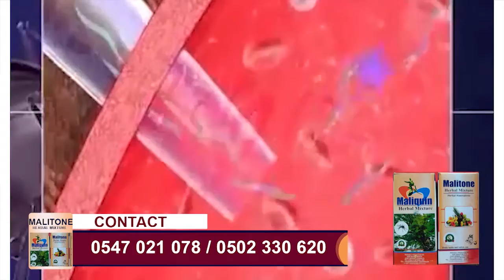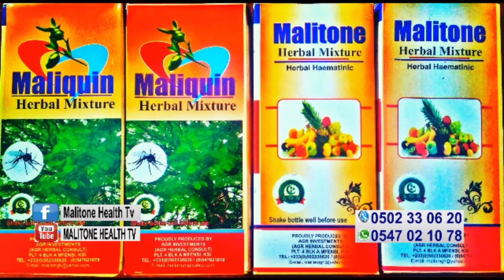BLOOD GROUP AND STILL BIRTHS, IRREGULAR MENSTRUATION AND MISCARRIAGES - CAUSES EXPLAINED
WHEN BLOOD GROUP AFFECTS CHILDBIRTH, AND WHAT CAUSE IRREGULAR MENSTRUATION AND MISCARRIAGES. PLEASE WATCH TILL THE END